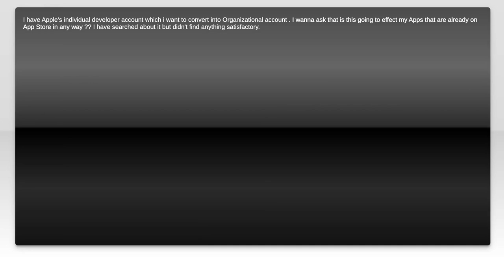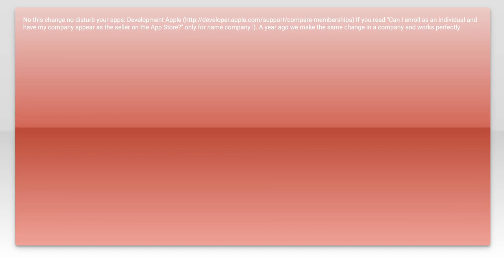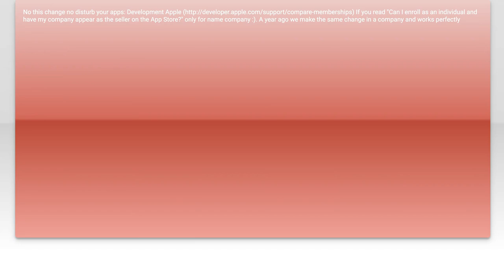Changing Apple's individual developer account to Organizational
ios: Changing Apple&#39;s individual developer account to Organizational

Related to: ios, apple-developer